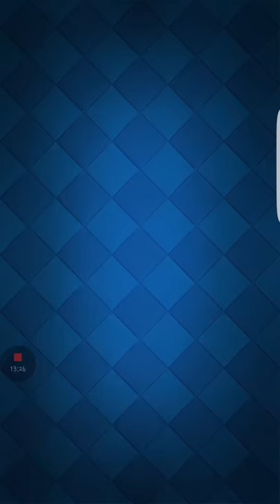Going to arena 7!!!!